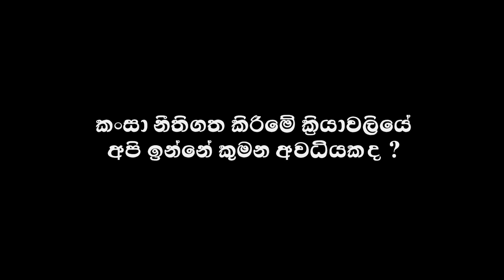වෙල්ලස්සේ කංසා පුනරුදය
වසර 2024 පාර්ලිමේන්තු මහා මැතිවරණයට මොණරාගලින් කංසා නිදහස් කර ගැනීමේ දේශපාලන අරගලය අරඹමු